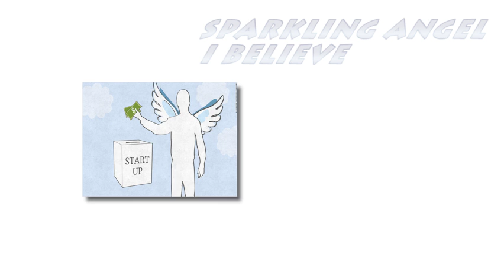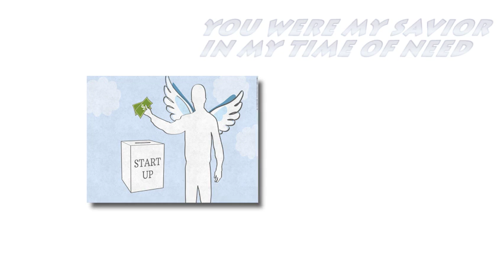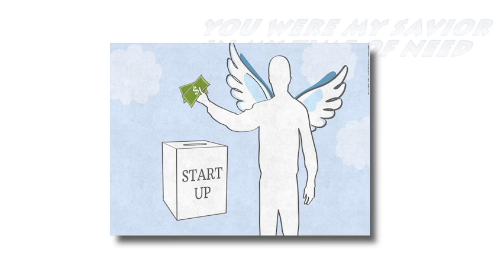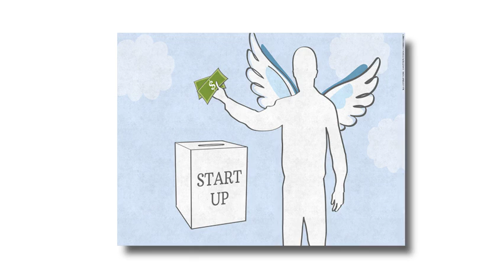broken spear - angel